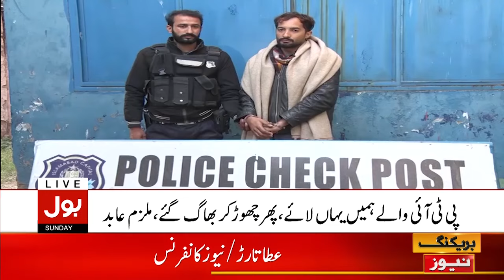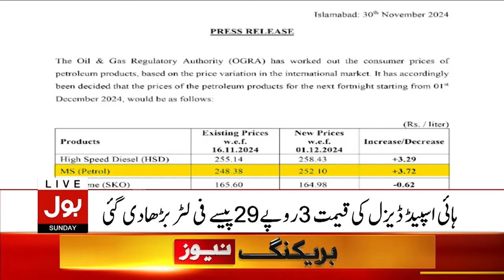PTI Protest In Islamabad | BOL News Bulletin at 6 PM | Mohsin naqvi In Action | Impoetant Report